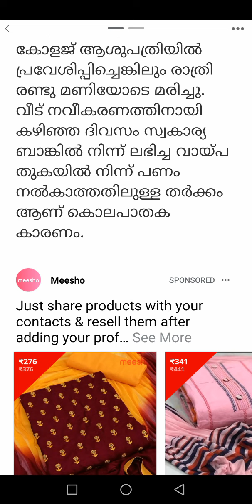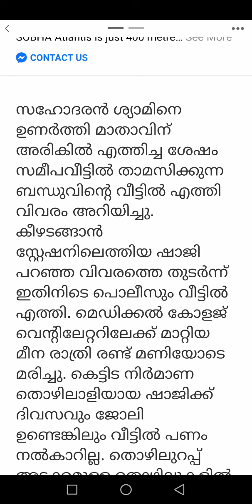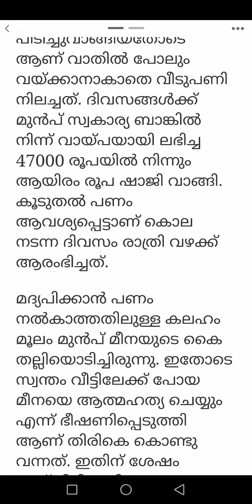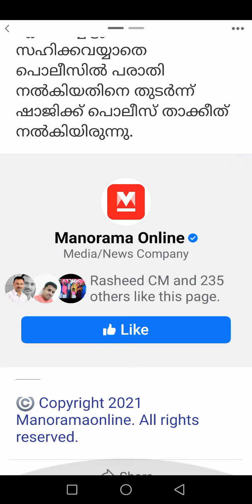പണം മുഖ്യം ബിഗിലേ....